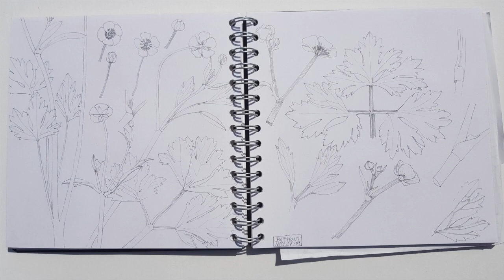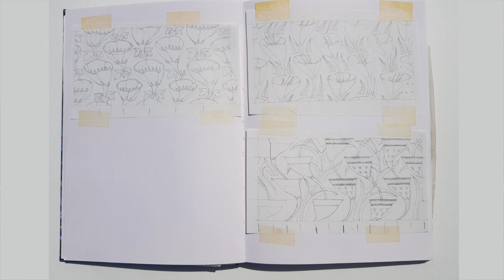Convolvulus Beaker | Michael Lloyd at 70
The Scottish Gallery celebrates Michael Lloyd’s 70th birthday this June with a collection of new work; each a love letter to the flora and fauna that continues to inspire his work. Discover his new collection online with imagery, film and words from Michael Lloyd himself.